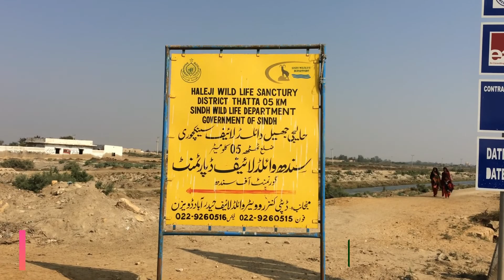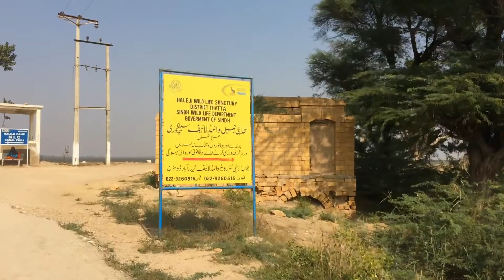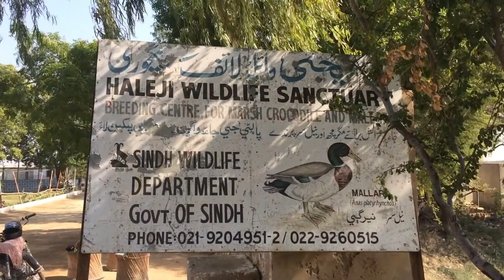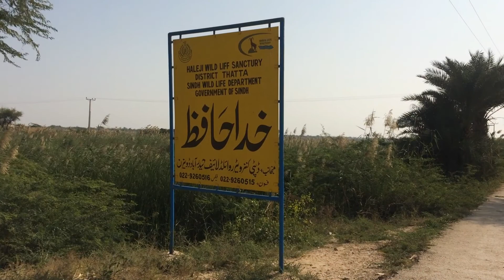Haleji Lake | The Favorite Stop For Migratory Birds in Asia | Travel Pakistan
A complete documentary on Haleji Lake which is the biggest wildlife sanctuary in Asia. The migratory birds love to stop here in winters. This lake was also has large population of Marsh Crocodiles. A perfect solace place for people who are looking for solitude and some tranquil time.